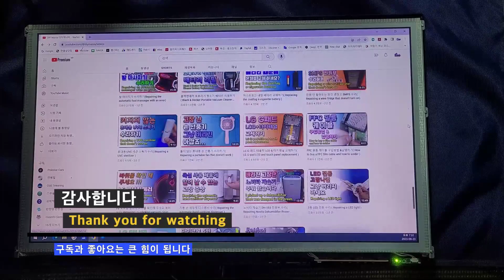화면 안 켜지는 27인치 어드밴스원 모니터 수리하기(Repairing a 27-inch monitor)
전원은 들어 오지만 화면이 켜지지 않는 27인치 어드밴스원 모니터를 수리해 보았습니다.